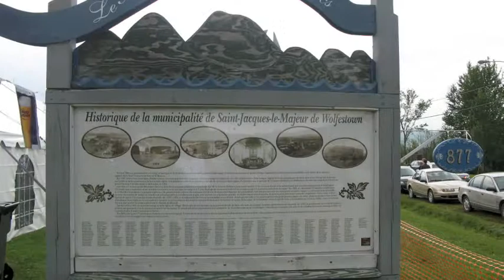St-Jacques-le_Majeur 100ième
Célébration du 100ième, le 26 juillet 2009